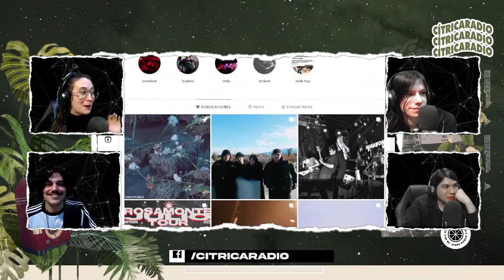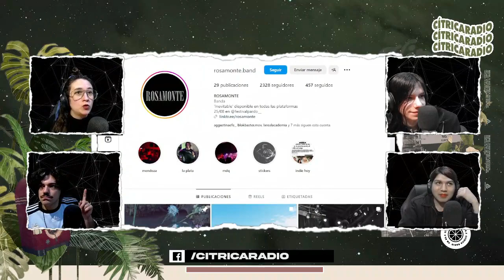🎙️Nido Generación: Entrevista con Rosamonte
🎸 Descubre la potencia del rock alternativo con Rosamonte! 🤘 Desde el lanzamiento de su álbum debut "Inevitable" en octubre 2022, esta banda ha estado arrasando en escenarios por todo el país 🎶🔥. Con su energía contagiosa y sonidos únicos, Rosamonte se ha convertido en un nombre imprescindible en la escena musical actual. ¡Únete a la experiencia y déjate llevar por su música apasionada y auténtica! 🎵🎉

🔥 ¡No te pierdas ni un segundo de la perspectiva ácida y fresca de la actualidad!

Y, por supuesto, visita nuestra página web para conocer más acerca de nosotros:

Cítrica Radio es mucho más que un medio de comunicación. Somos jóvenes, alternativos y abordamos la realidad desde una perspectiva fresca y ácida. 💥🎤 Política, economía y cultura se entrelazan en nuestra programación única, que busca marcar la diferencia. Únete a esta propuesta original y revolucionaria que está transformando el panorama mediático de Argentina. 🇦🇷📰